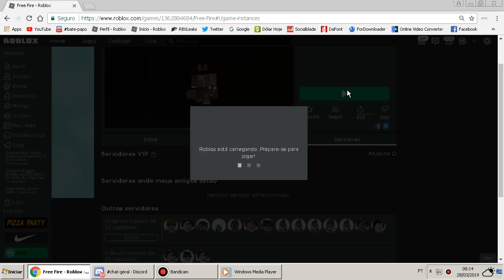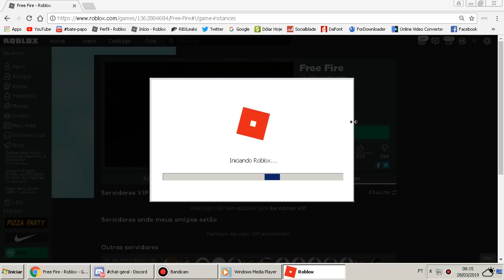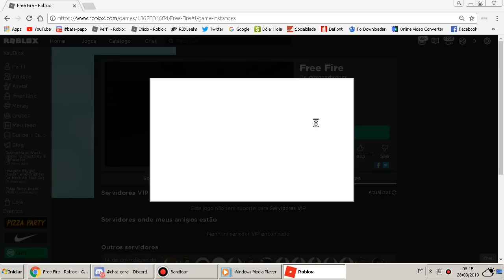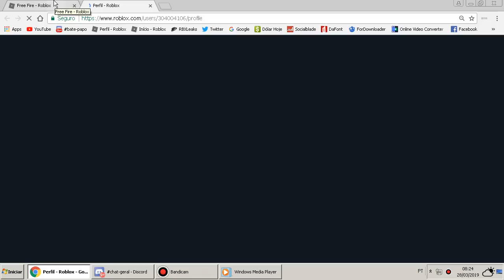JOGANDO FREE FIRE NO ROBLOX !